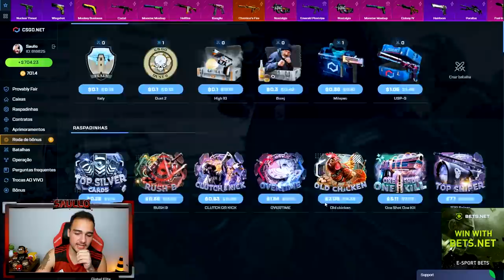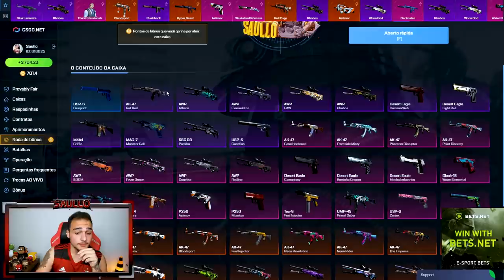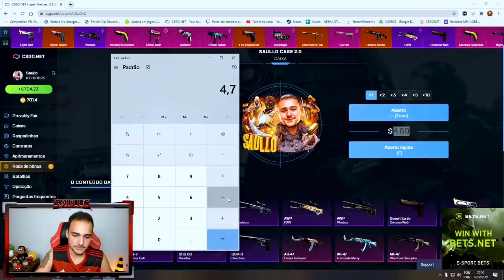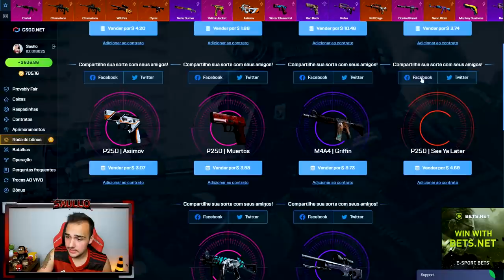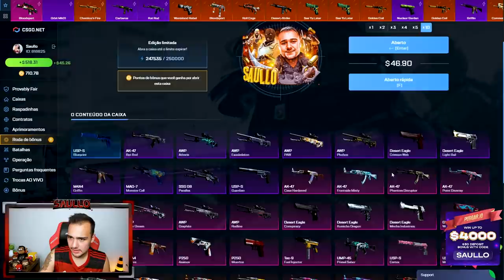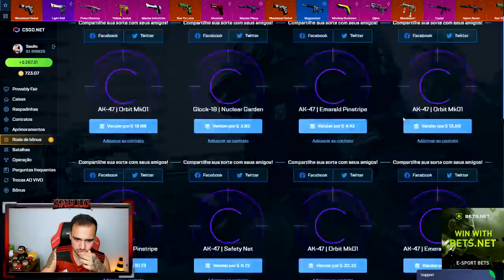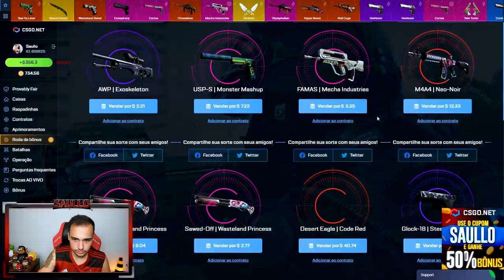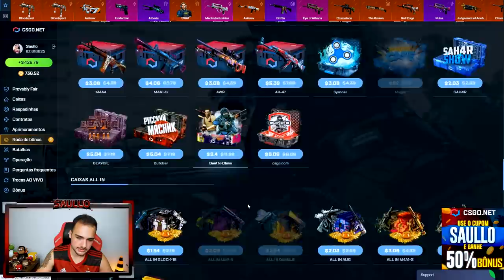Lançou a NOVA CAIXA do PROFIT e ganhei 2 SKINS RARAS! (FACA e LUVA) 🤑😱 Saullo Case 2.0 no CSGO.Net 🤑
Lançaram as novas caixas no CSGO.net e uma delas é a nova Saullo Case!